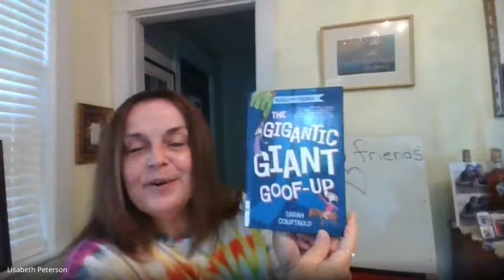The Gigantic Giant Goof-up by Sarah Courtauld - Chapter 16 & 17